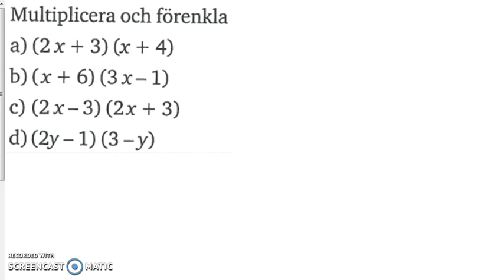Matematik 5000 Ma 2a Kapitel 2 Förenkla uttryck 2207